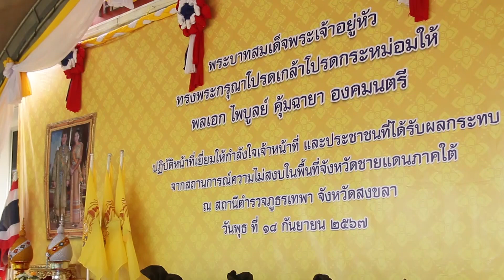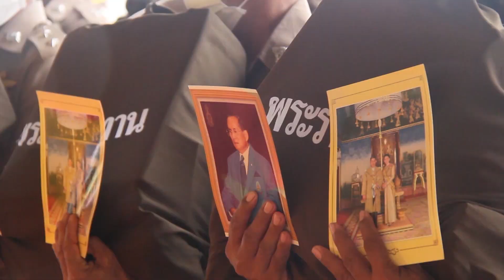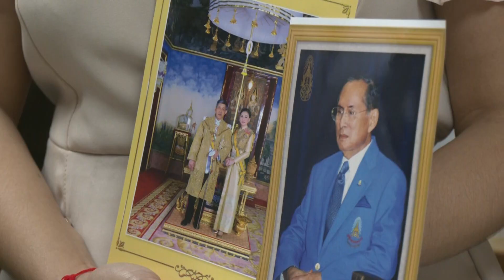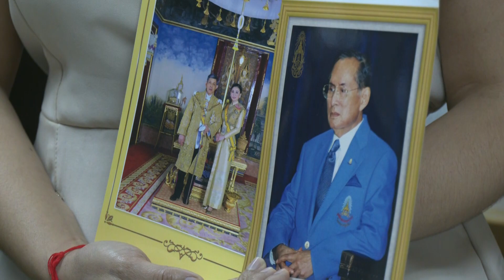18 09 67 พระบาทสมเด็จพระเจ้าอยู่หัว ทรงพระกรุณาโปรดเกล้าโปรดกระหม่อมให้องคมนตรี เชิญสิ่งของพระราชทาน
🛑 พระบาทสมเด็จพระเจ้าอยู่หัว ทรงพระกรุณาโปรดเกล้าโปรดกระหม่อมให้องคมนตรี เชิญสิ่งของพระราชทานมอบแก่เจ้าหน้าที่ที่ได้รับผลกระทบจากเหตุการณ์ความไม่สงบในพื้นที่จังหวัดชายแดนภาคใต้ ณ จังหวัดสงขลา